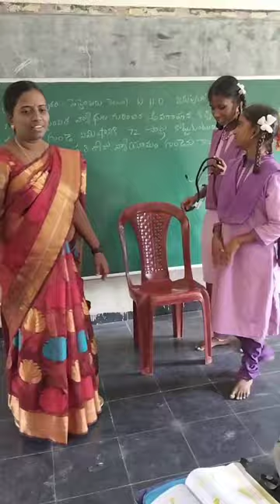Listening Heart Beat with Stethoscope.